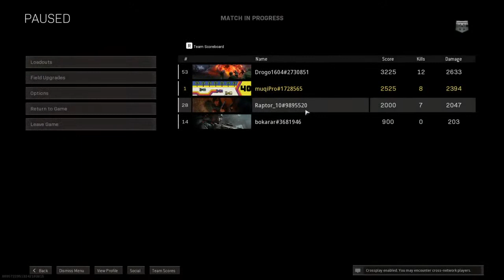WARZONE DAYYYYYYYY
Hello, I am a Pakistani girl gamer/streamer.
This channel is about gaming news and gameplays
I do live stream daily at 10 pk time :)
thanku for you support